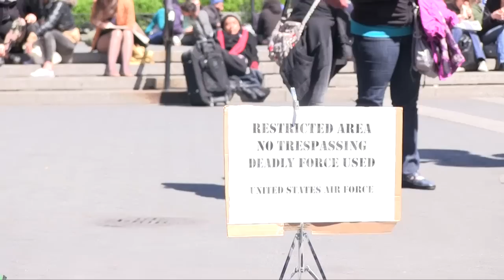A Clown A Hammer A Bomb and God by Dan Kinch April 6 2012 Union Square NY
Filmed April 6, 2012. A play written by Dan Kinch, performed by Dan Kinch. Based on the true story of Father Carl Kabat, a Plowshares activist who disabled a Minuteman nuclear missile silo while dressed in a clown suit on Good Friday/April Fool's Day April 1, 1994. In the play, "Father Ben" talks about nuclear weapons, and the reason behind his protest.   Performed in support of the Occupy movement.

Other plays by Kinch
"How to Stop the Empire While Keeping Your Day Job"

"They shall beat their spears into pruning hooks and their swords into plowshares."

"We are fools for Christ's sake."